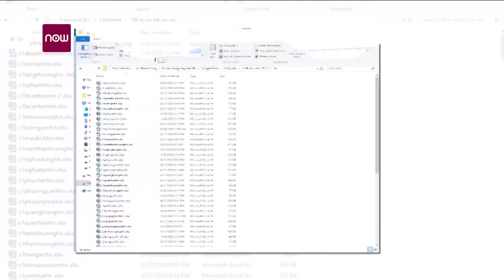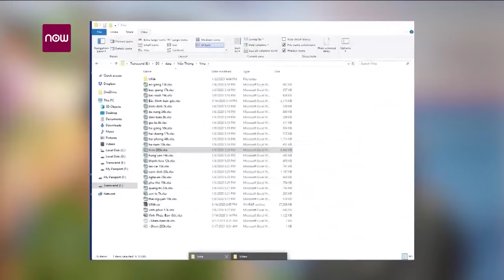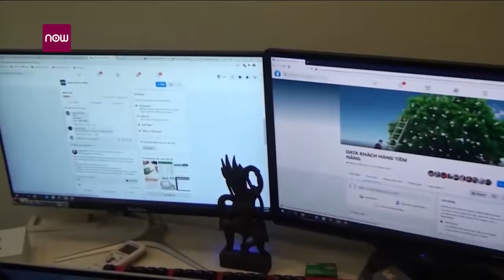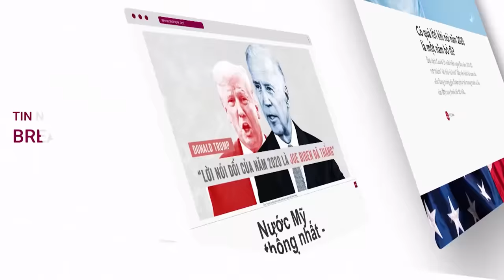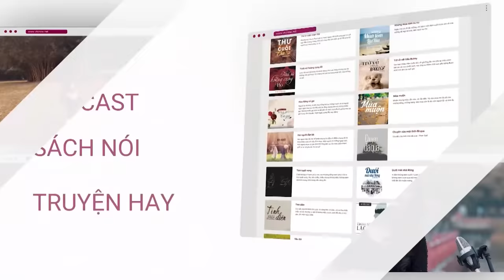Vĩnh Phúc: Kẻ chủ mưu phát tán clip "thác loạn" ở quán bar Sunny "sa lưới" | VTC Now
VTC Now | Công an Vĩnh Phúc cho biết vừa bắt giữ kẻ chủ mưu phát tán clip giả mạo ở Bar Sunny (Phúc Yên) để điều tra về hành vi “chỉ đạo đồng phạm sử dụng mạng internet để truyền bá văn hóa phẩm đồi trụy trên không gian mạng”.